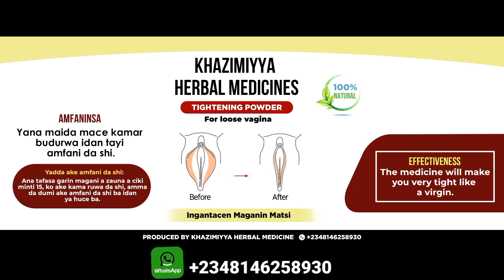Tasirin Ganyen Magarya A jini